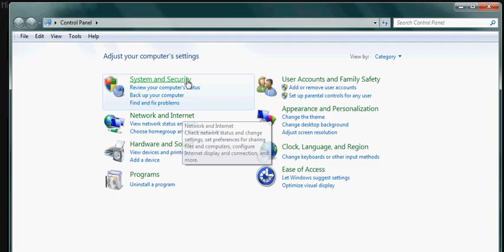Minecraft lets play # 3